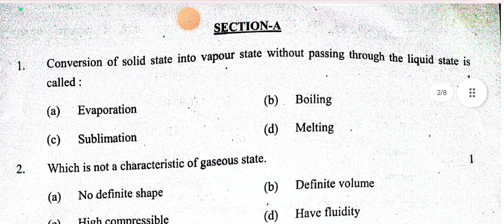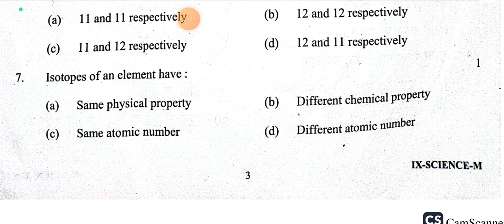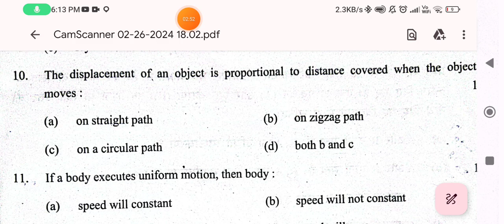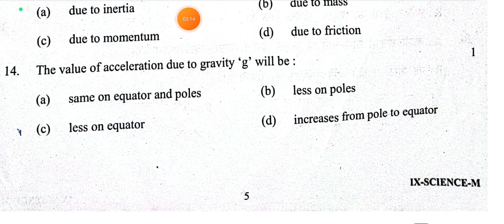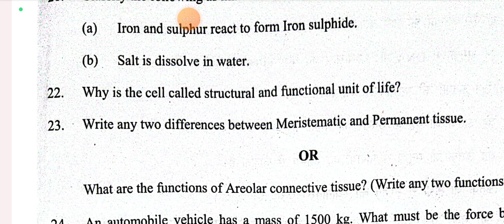CLASS 9TH SCIENCE SOLUTION-ANSWER KEY 2023-24 FINAL TERM EXAM ll SCIENCE QUESTION PAPER CLASS 9TH